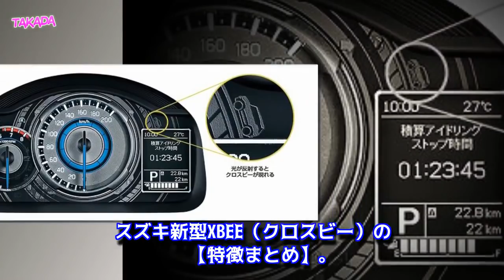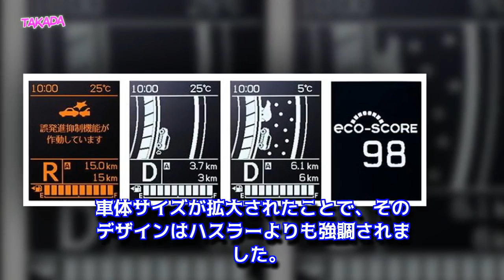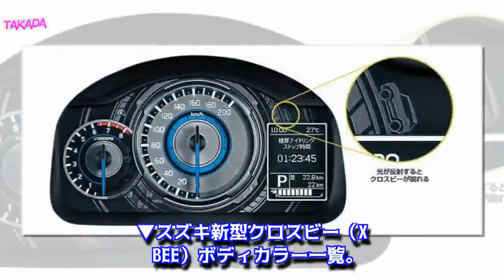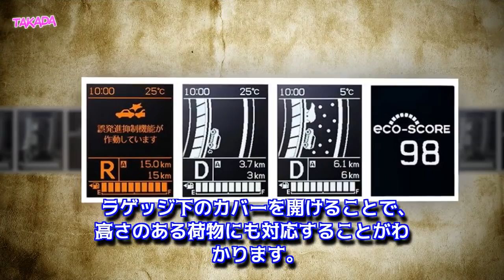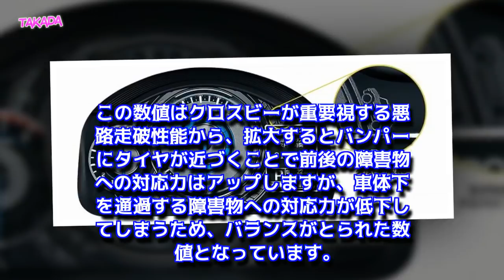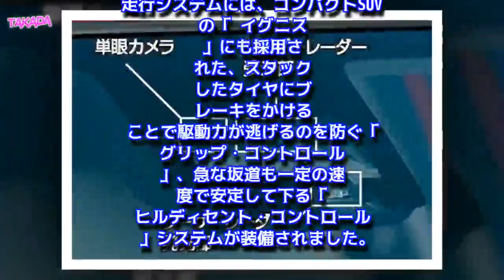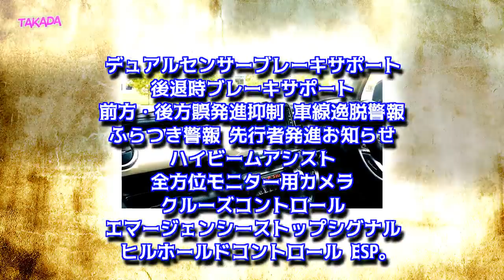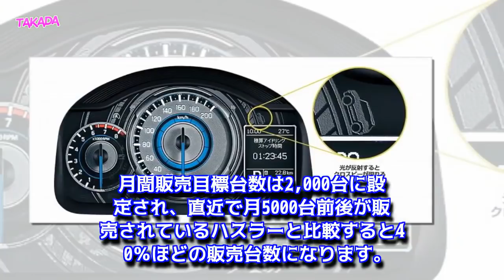スズキ新型クロスビー（XBEE）発売！最新情報 価格、燃費、スペックは？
【最新情報】スズキ新型XBEEが発売！進化した走り、デザインに！
スズキ新型XBEE（クロスビー）の【特徴まとめ】
スズキ新型XBEE（クロスビー）の外装（エクステリア）デザインは？
スズキ新型XBEE（クロスビー）のボディカラーは？（全11色）
スズキ新型XBEE（クロスビー）の内装（インテリア）デザインは？
スズキ新型XBEE（クロスビー）のボディサイズは？
スズキ新型XBEE（クロスビー）のパワートレインとスペック、ハイブリッドは？
スズキ新型XBEE（クロスビー）の走行システムは？
スズキ新型XBEE（クロスビー）の安全装備は？
スズキ新型XBEE（クロスビー）の燃費は？
スズキ新型XBEE（クロスビー）のグレードと価格は？
スズキ新型XBEE（クロスビー）の発売日、販売計画は？